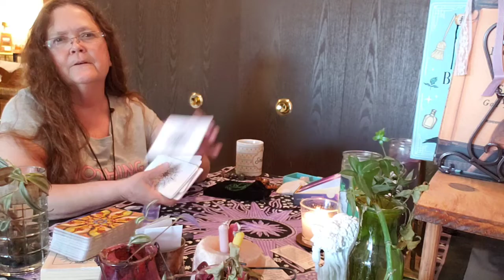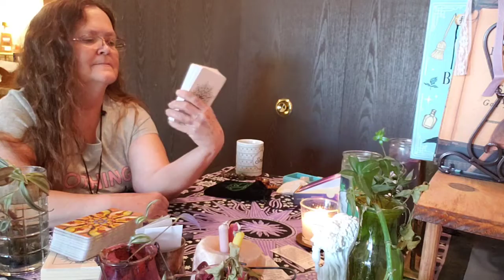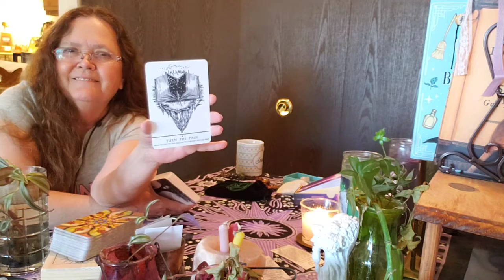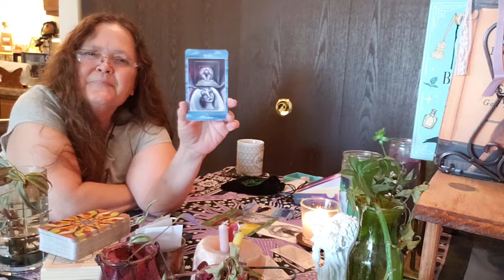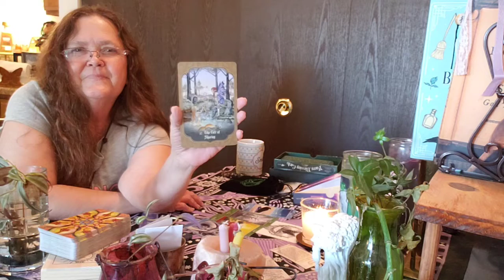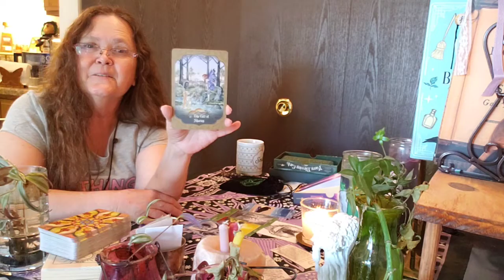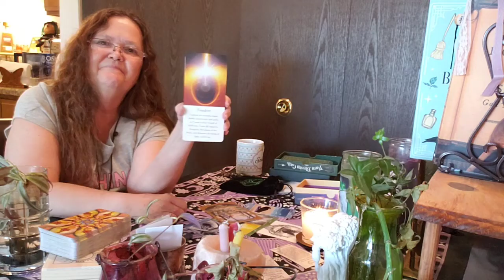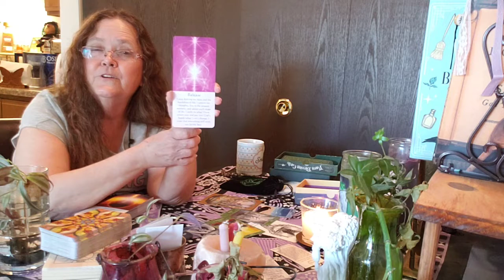Leo's Weekly Tarot and Oracle Reading 4-24 to 4-30 Stop The Criticism, Release And Move On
Welcome to Healing And Guidance For Everyday Life

Leo's Weekly Tarot and Oracle Reading 4-24 to 4-30
Stop The Criticism, Release And Move On
Healing Focus: Turn the Page

You are a living prayer 🙏

Everyday is a new beginning and a new chance to heal and a start anew🙂
Aquarius Weekly Tarot and Oracle Reading 4-24 to 4-30 Leave The Drama Behind

Are you unsure of where to start or just not sure of where your next step on the path to Ascension or Enlightenment is, reach out to me for a 1 on 1 reading, support, and guidance.

Sighmoon 2000

Personal and Spiritual Coach

daily tarot
tarot

Success Daily Tarot Reading